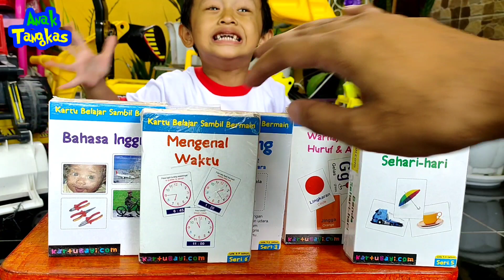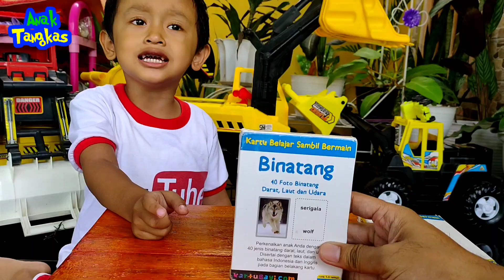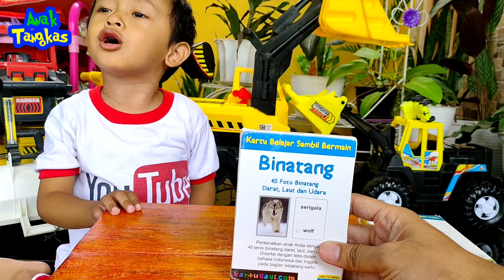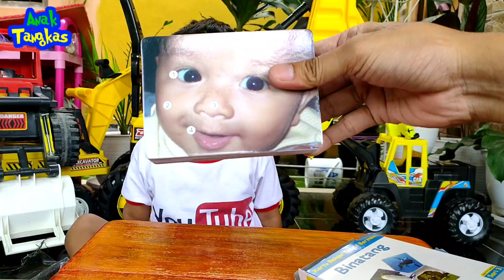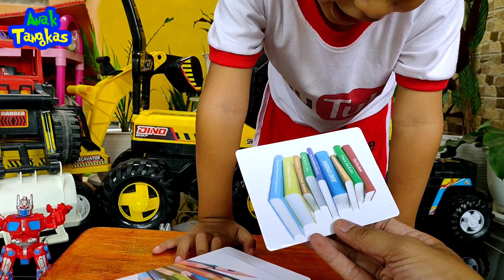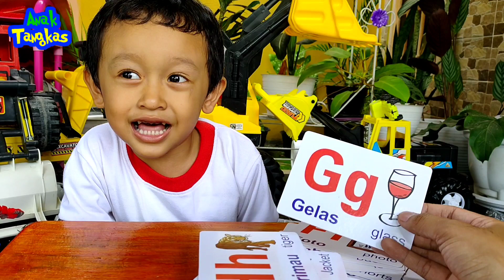Anak Kecil Beli Mainan - truk oleng keren banget - Truk Oleng Mainan Anak Kecil